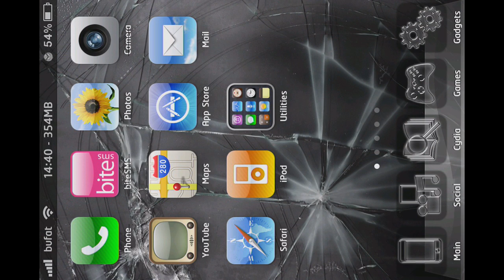The fastest and easiest way to beat the Aliens in Zombie Farm.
All you need is fully mutated zombies and full hunger.

Note: this zombie order has nothing to do with the prize at the end. Its random.